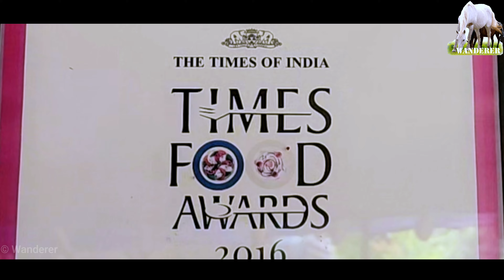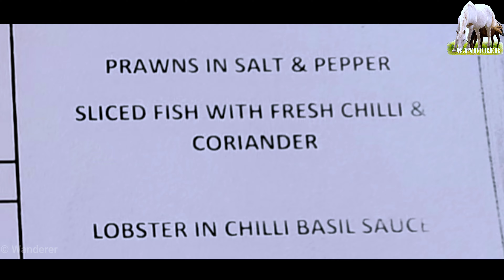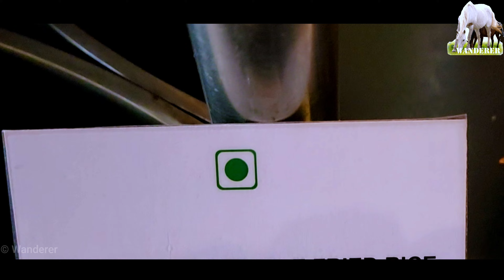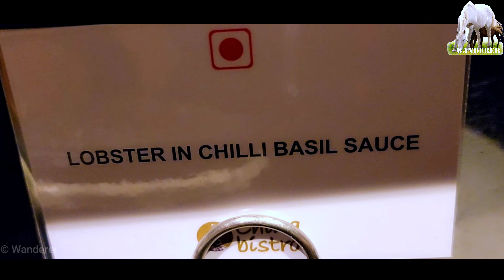Unlimited Lavish Chinese Buffet | Crab, Lobsters, Prawns, Sushi ... | China Bistro Mumbai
I must admit the vibe, food, service, taste, atmosphere is just amazing.

We opted for buffet lunch and the experience was amazing.
Both veg and non veg food are good.

1.Lemon ice tea Welcome drink was awesome i wish i could get one extra but it's ok
2. Starter veg and non veg both is good. (veg mo:mo should have been better but chicken one was awesome with thing layer and good amount of chicken)
3. The main course was superb, delight, tasty with varieties. ( prawn in chili bean sauce, Tsing hot chicken, stir fry veggie with dry chili, Lobster and Crab)
4. Finally fruits and ice cream part was also great i like specially honey falt noodles was good.

Overall enjoyed you can go ahead.